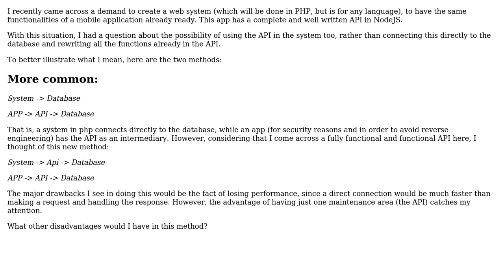Software Engineering: Creating backend system, over API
With thanks & praise to God, and with thanks to the many people who have made this project possible! You are responsible for your own actions.